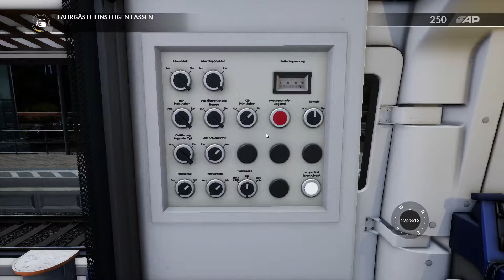Train Sim World S-Bahn Mitteldeutschland Stadtdurchfahrt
In diesem Video Fahre ich das Szenario Stadtdurchfahrt, in einer S-Bahn der Deutschen Bahn.

WICHTIG

Ich bin kein Lok- / Triebfahrzeugführer und fahre dementsprechend